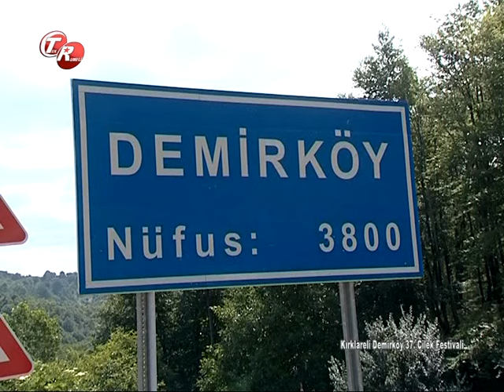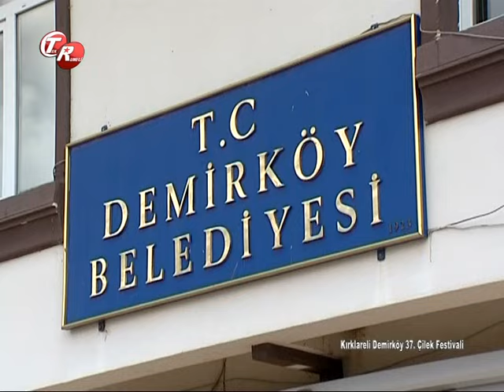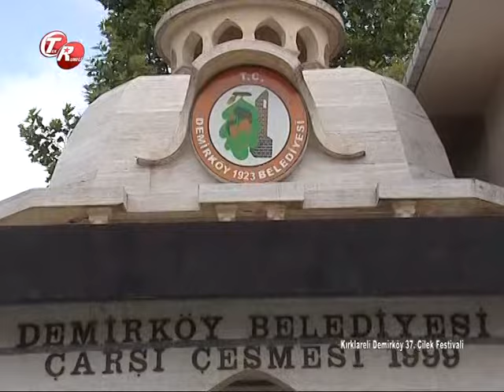Kırklareli Demirköy 37.Çilek Festivali - 2019